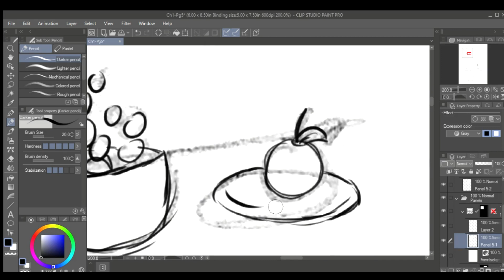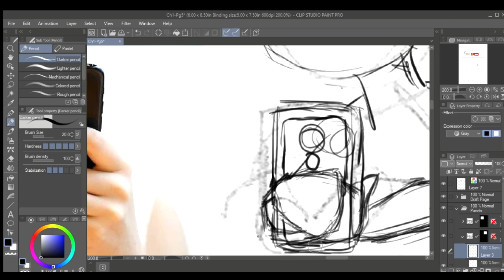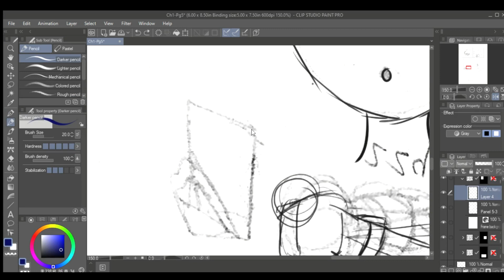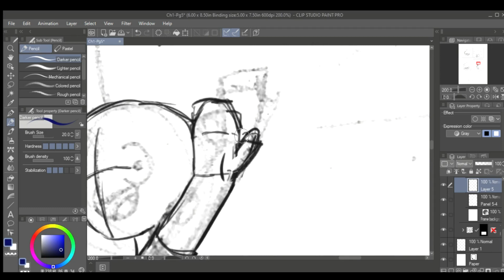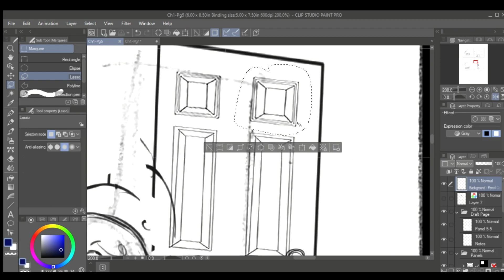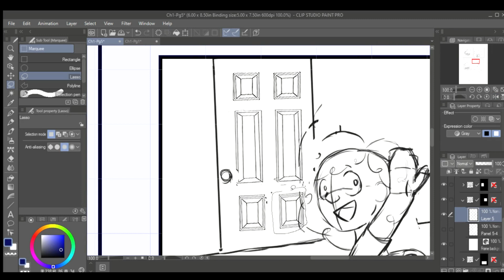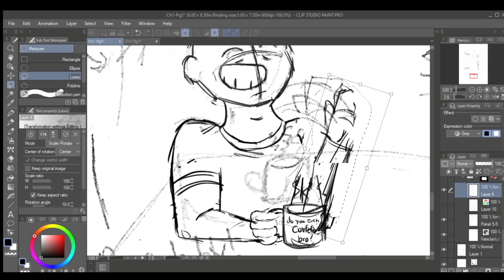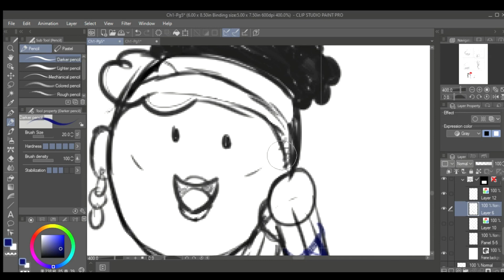Sketching Page 5 (Comic Speedpaint)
Fifth drawing video! Sketching page 5. And yes I know, her thumb is on the wrong side. 😅

Drawing Tablet: Turcom TS-6580 🖊

Beats 🎶🎧

(00:00) Caught in the Rain by Aso // Copyright Chillhop Music

(04:28) Her by L’Indecis // Copyright Chillhop Music

(08:31) Midnight by Xander // Copyright Chillhop Music

(11:36) Kensington by Stan Forbee, Kyle McEvoy // Copyright Chillhop Music

(14:55) Flee by Hans and Mischel // Copyright Chillhop Music

(16:30) Persist by invention // Copyright Chillhop Music

(19:23) Plant a Tree by No Spirit and Sitting Duck // Copyright Chillhop Music